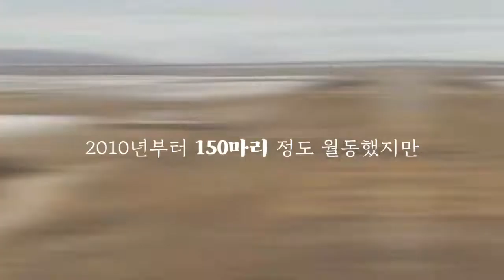[대구MBC뉴스] 독수리 급감 - 영상뉴스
내용: 독수리 급감 - 영상뉴스